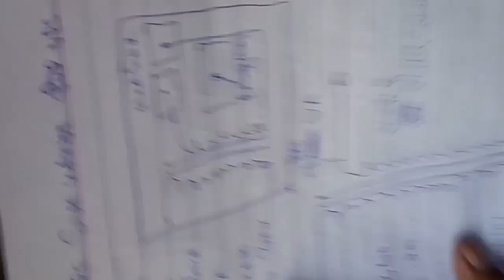All [Voltage Stabilizer][UPS] [PURE SINE WAVE UPS] Transformer Winding Data Urdu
All [Voltage stabliser][UPS] [PURE SINE WAVE UPS] Transformer Data Urdu